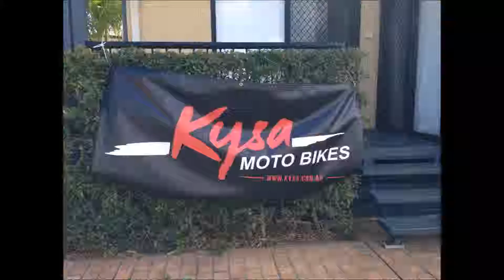Ballina Babe Raid 2014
Sorry for the terrible camera work ladies, but if you can cope with the sea sickness of the up and down motions, it is lovely to see all of those wonderful bikes, terrific costumes and beautiful ladies from the Ballina Babe Raid again.